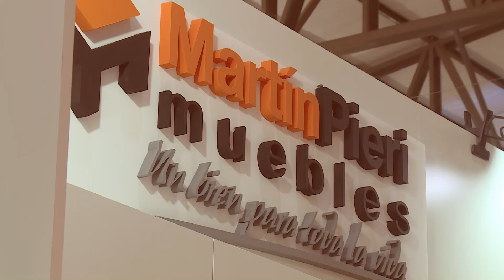Martín Pieri Muebles en Fi.Na.Co. 2017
Recorriendo la feria visitamos el stand de Martín Pieri Muebles y dialogamos con Eugenio y Martín Pieri.